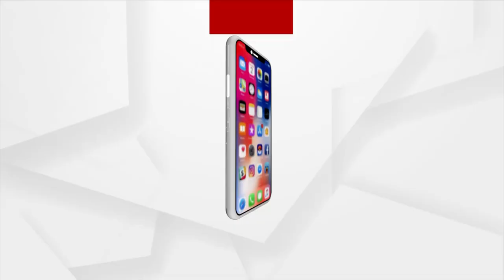Bhubaneswar: Woman stages protest before Nayapalli police station to seek justice